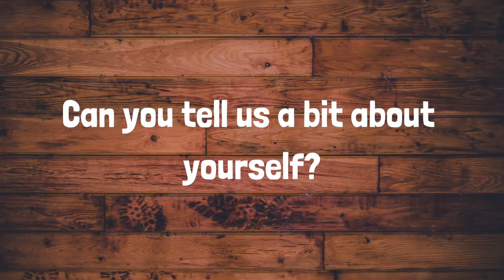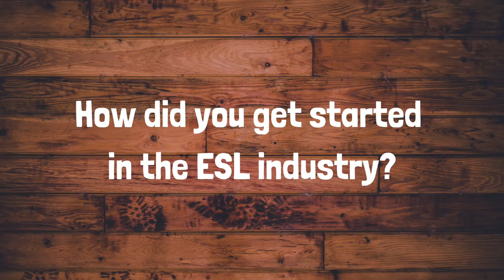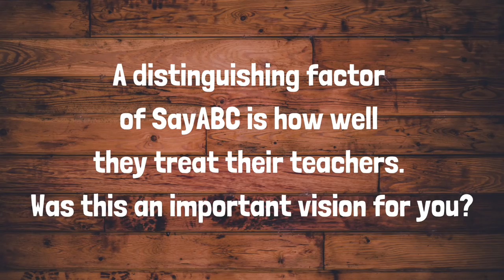SayABC BOOKINGS - What's the deal?!.. & more with Peter Sommerville, Director of Teacher Operations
Hello everyone!

Danielle Iwata here :-)

I hope this video finds you well.

Returning from my trip to SayABC headquarters in Shanghai left me in awe. The staff and people at headquarters are simply amazing. In this video, enjoy a session that Peter Sommerville, SayABC's director of teacher operations took the time out to answer some hot topics in the teacher comminity including bookings.

As he mentioned, and I agree with - keep in mind that SayABC is still a small company with much room for growth and improvement, and are working hard to be the top employer for ESL teachers in China.

Already applied without a mentor? Add me!

To add me as a referring teacher, please let them know in the interview itself. After the interview, there won’t be another opportunity to add me as your referring teacher.

Just tell them that Danielle Iwata is your referring teacher, and my code is: EGGGC.

Thank you for that!!

I really appreciate your support & look forward to hopefully connecting and working with you!

I will assist in any way I can regardless if you are my referral or not :-)